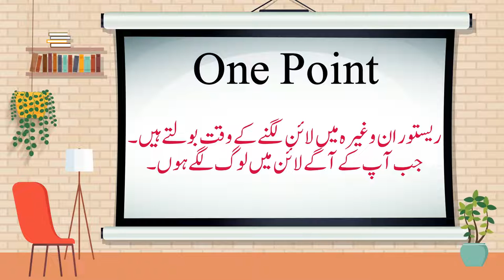S3, Lesson 13. Learn English to Urdu Translation | Phrases, with real life examples, Easy English,